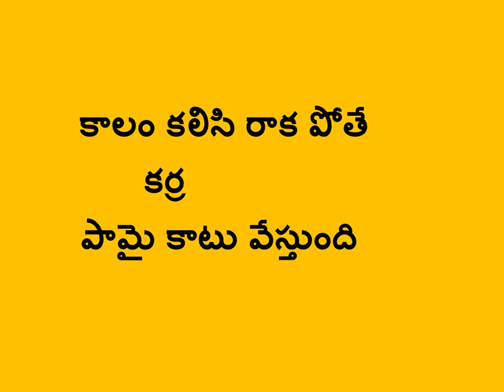PART-4: తెలుగు సామెతలు || Telugu Proverbs || Telugu idioms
This video contains  తెలుగు సామెతలు (or)  Telugu  Proverbs.